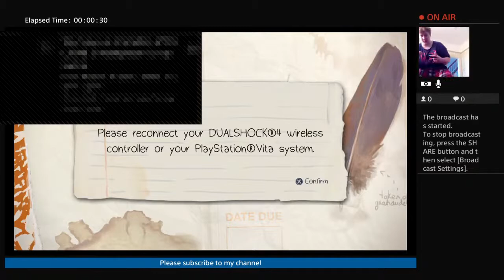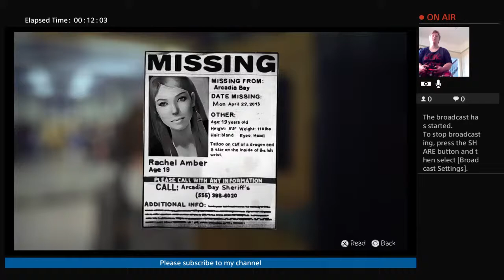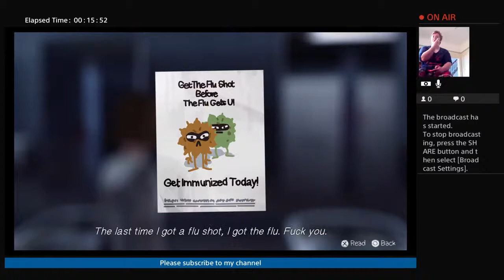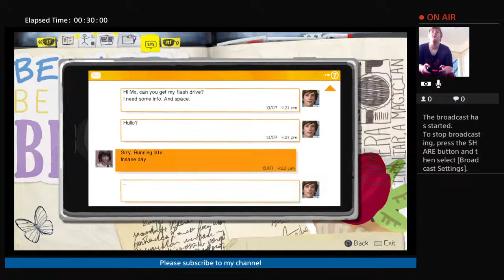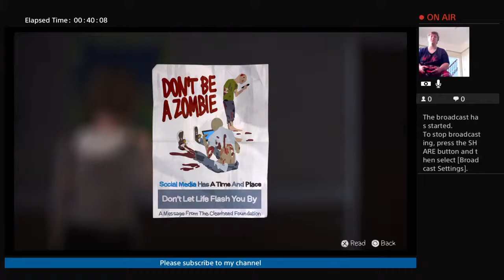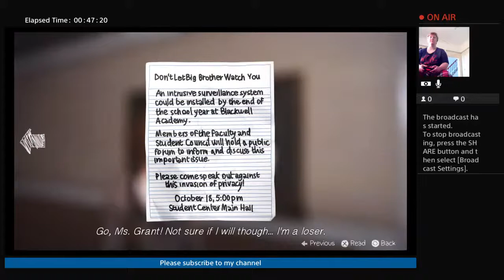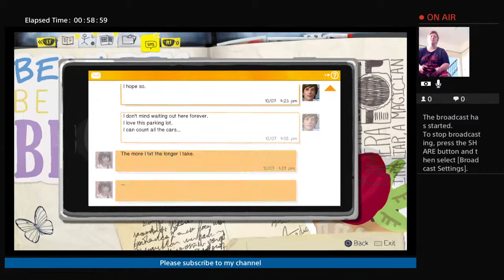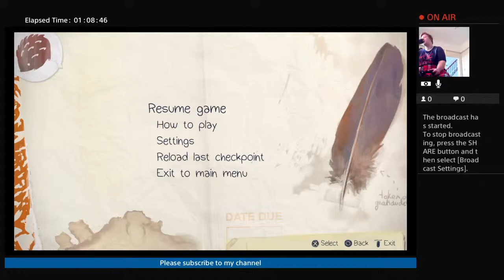Lucy collins my snapchat nme islucycollins8142